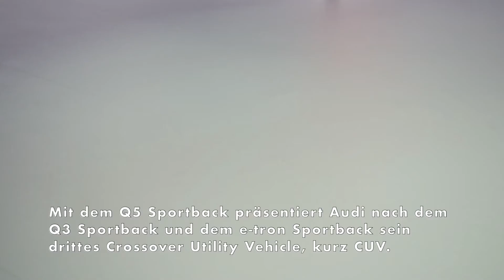Sportlich, praktisch und elegant - Der Q5 Sportback und der SQ5 Sportback TDI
Mit dem Q5 Sportback präsentiert Audi nach dem Q3 Sportback und dem e-tron Sportback sein drittes Crossover Utility Vehicle, kurz CUV. Das dynamisch gezeichnete Coupé wendet sich an Kunden, die expressives Design und technische Innovation ebenso schätzen wie sportlichen Charakter und hohe Alltagstauglichkeit. An der Spitze der Baureihe steht der SQ5 Sportback TDI3. Sein Dreiliter-TDI bietet die geballte Power von 251 kW (341 PS) Leistung und 700 Nm Drehmoment.
Der Audi Q5 Sportback strahlt eine starke Präsenz aus, wie sie für die Q-Modelle von Audi typisch ist. Große Lufteinlässe flankieren den achteckigen Singleframe. Die Scheinwerfer mit ihrer markanten Tagfahrlichtsignatur strahlen mit LED-, optional mit Matrix-LED-Technologie. Die durchlaufende, elegant schwingende Schulterlinie betont die Räder und mit ihnen den quattro-Antrieb. Der Seitenschweller-Aufsatz an den Türen verleiht dem CUV Stabilität und Robustheit. Das Glashaus spannt sich flach über den Body und senkt sich früh wieder ab, das dritte Seitenfenster läuft spitz nach hinten aus. Die stark geneigte Heckscheibe und die optisch weit nach oben gezogenen Stoßfänger lassen den Q5 Sportback dynamisch-kraftvoll wirken."